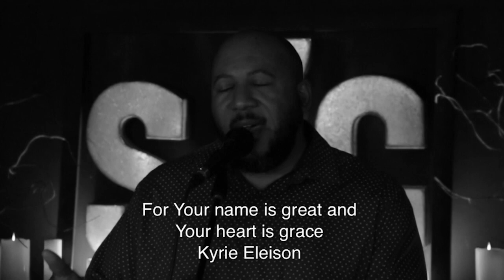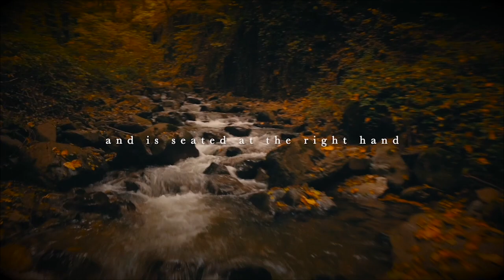SJC's Onlne Worship XP*